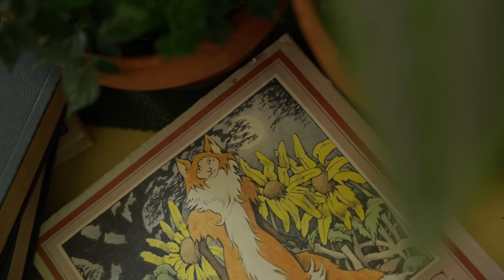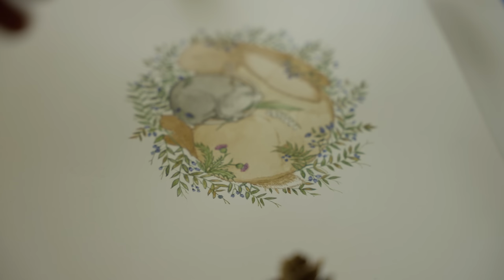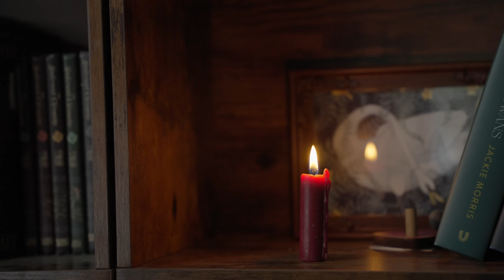how I thrive when life is too much - overcoming crippling anxiety one day at a time (a gentle story)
🦊✨🌿MY ETSY SHOP IS OPEN! (thank you for the support of my work)

I am still working on managing anxiety that started at a very young age due to series of challenging events, but I have greatly improved since finding myself at a particular low point where I was not able to follow my normal daily routines, and felt like my world was getting smaller and smaller. Sometimes I would not be able to stop shaking for hours, and it was exhausting and scary. I started to despair, and I mean that is the fullest sense of the word. That is not a safe place to be, and I wish I had taken preventative measures and sought support far before I needed to. I now, slowly but steadily, have continued to flourish despite this - and while I could not possibly incorporate all the detailed methods I use in one short video, I hope this can simply be encouragement - not advice - on your own journey.
Here are several resources or practices that I found extremely helpful:
- Firstly, that spending time in the company of your own thoughts can be upsetting at first, especially when we are afraid or avoidant, but over time - this quiet place can transform into a haven. At least, it did for me, and perhaps it is worth trying to spend a little time each day in this way and see if it helps.
- accepting that we all have limitations on our time. I myself am often consumed with work and family. What ‘slowing down’ means is different for everyone. It’s all about working within our limitations ❤
- The Highly Sensitive Person
- Being Peace by Thich Nhat Han (even if you don’t share the writers religion, I think it can still be extremely beneficial to read his mindfulness advice)
- Journaling each day/art therapy if you are so inclined
- Researching how the brain is able to re-build and re-wire itself, realizing that anxiety can be managed and brought back to appropriate levels through patience and consistency. You can do things to help, and you are not without power.
- Acceptance that any healing journey will take an unknown amount of time, and you cannot rush this process.
- of course, seeking medical support and therapy if you are able!
- Building a spiritual practice, or at least a relaxation routine if you are not a spiritual person.
- Remembering that news outlets and social media work on an algorithm that is designed to respond to audience interaction, this explains why highly controversial and upsetting content often is at the forefront, when more positive and/or less bias news can easily go unnoticed. I find it very important to balance difficult information with hopeful and positive coverage of amazing things happening in our world. It takes a bit of extra research to find this information, but so beneficial to me. Simply look up positive news stories on the environment, community projects, etc.
- lastly, I cannot stress enough how important it is to tackle unhealthy levels of anxiety ASAP. Take it from someone who ignored it for years and made constant excuses to avoid it. It will not go away, and it can greatly damage your health until you begin to treat it. At least, it did for me and this video is my attempt to help others be pro-active and practice self-care before crisis 🙏